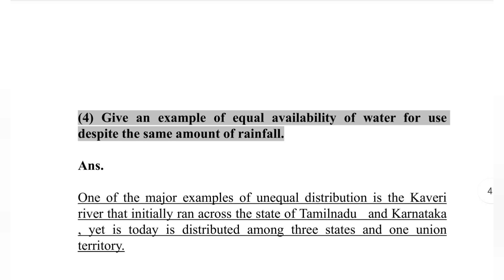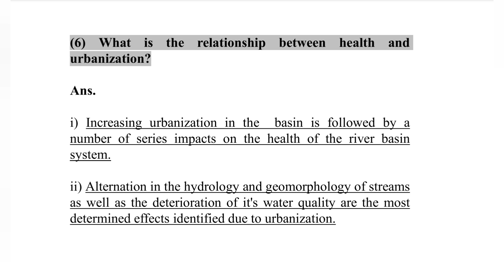9th | Water Security | Unit 3 | Chapter 1 | Water is the Basis of Life | Answer | Solution Buddy